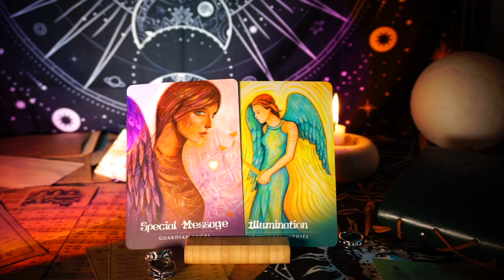👉 This Is An Important Message!